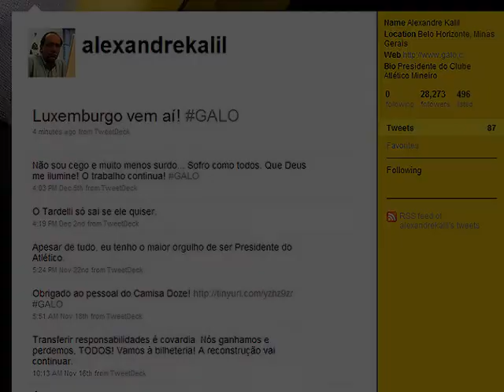Luxemburgo vem aí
O canal do VamogalooTv trás tudo sobre o Atlético Mineiro. O VamogalooTv é o canal dos esportes trazendo novidades sobre esporte e principalmente sobre o Galo.